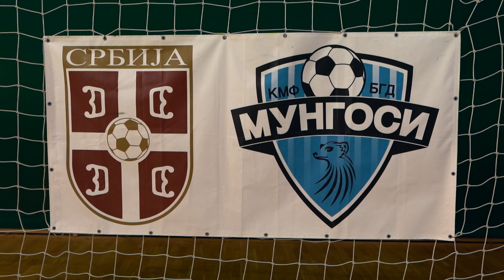ŠAMPIONI 2023/2024 - Novogodišnja manifestacija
Završna novogodišnja manifestacija Šampioni 2023/2024 sportsko-inkluzivnog i edukativnog projekta UEFA, koji kontinuirano realizuje Klub malog fudbala Mungosi uz podršku Fudbalskog Saveza Srbije.